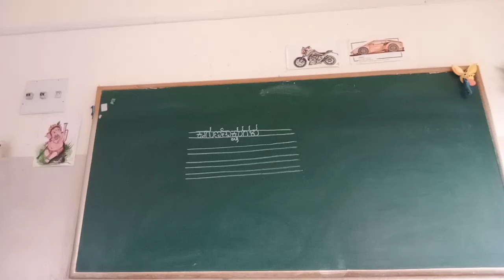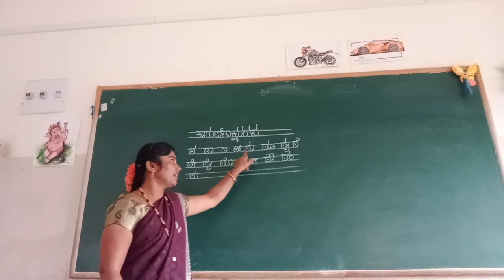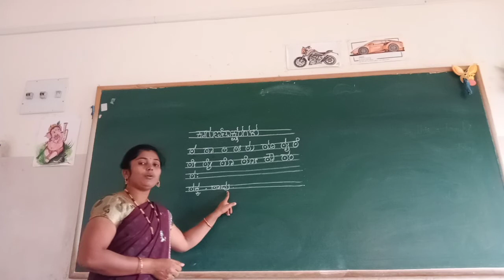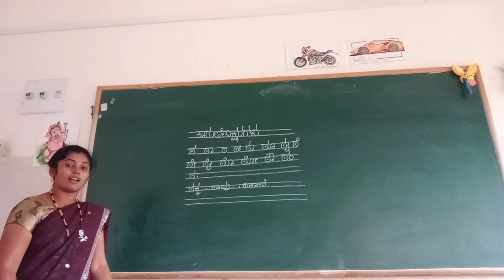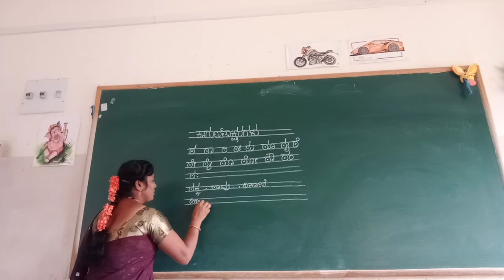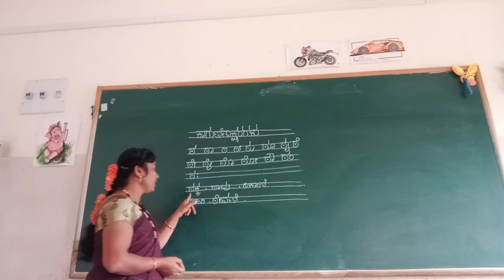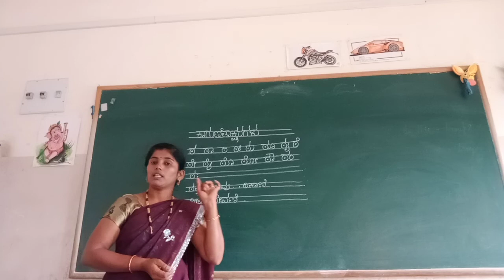UKG Kannada Kagunithakshara Ta Class by Mamatha